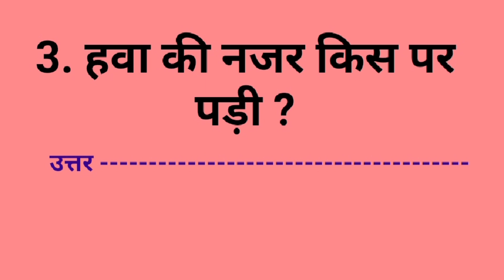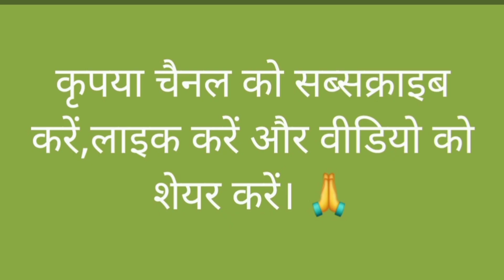कहानी - अधिक बलवान कौन ? (कक्षा-2 के लिए अभ्यास कार्य के साथ)